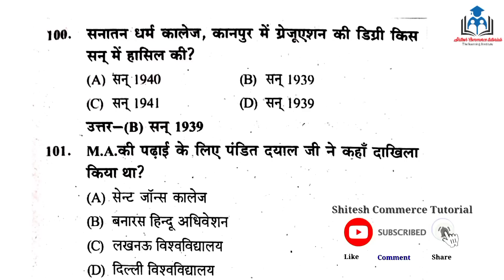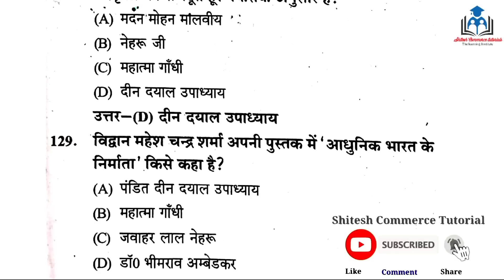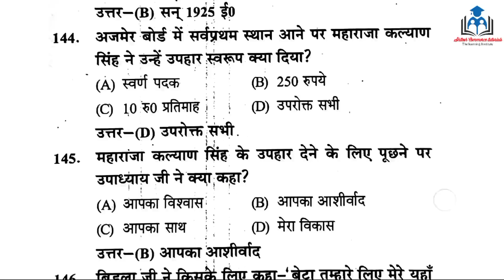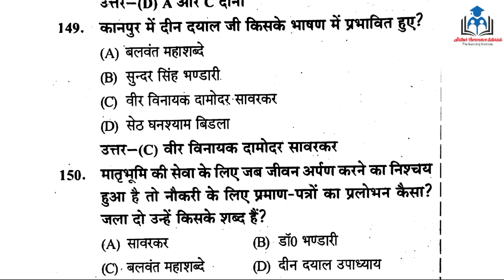Introduction to Deen Dayal Upadhyay MCQ | Part-3 | DDU End Term Exam | B.A B.Sc B.Com